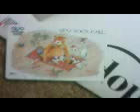懸賞当選品５ 2013年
到着日　2013/04/17
当選品　QUOカード1000円分